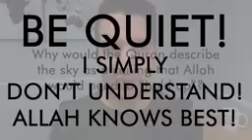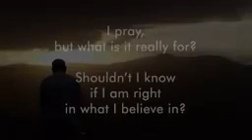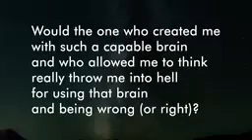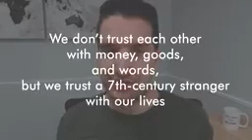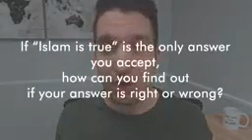Losing Faith in Islam